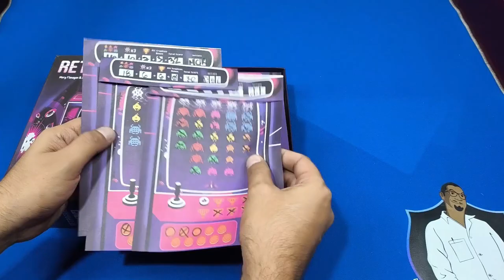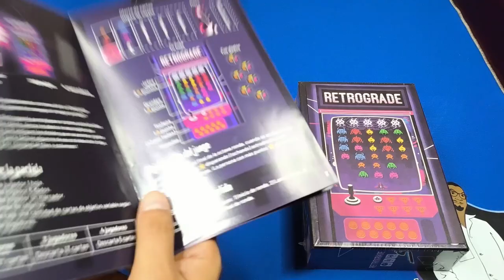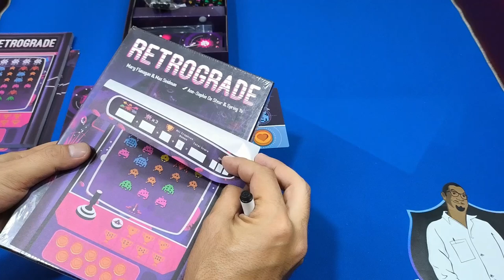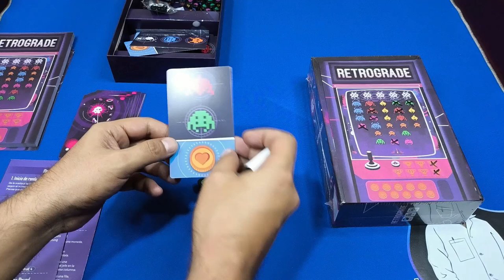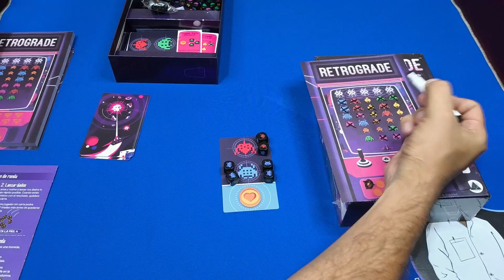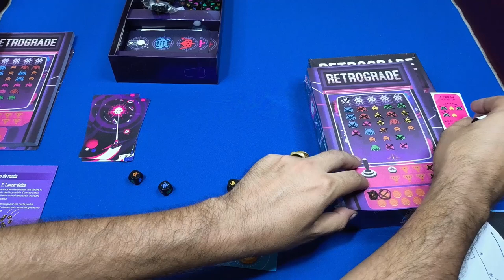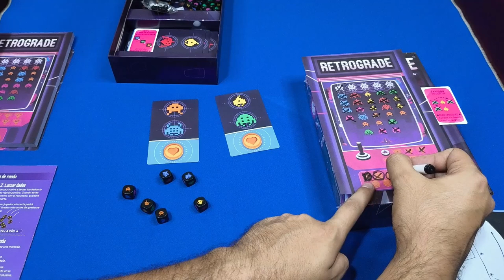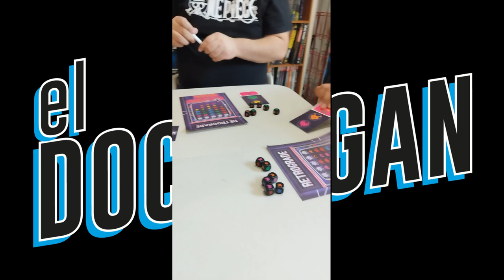Retrograde: ¡La batalla por la Tierra nunca fue tan rápida y frenética!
Contenidos y modo de juego de Retrograde, diseñado por Mary Flanagan y Max Seidman

Consíguelo en Amazon